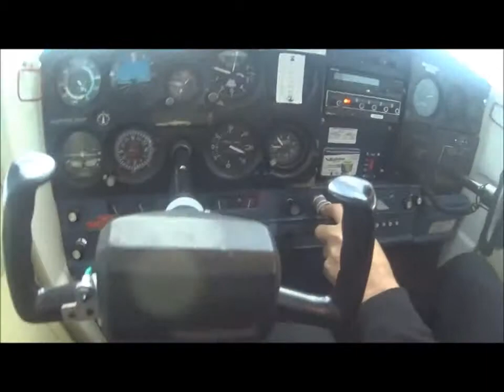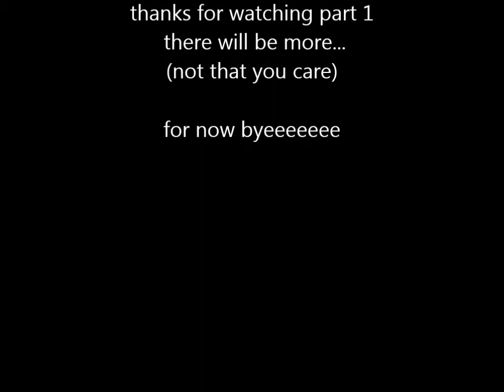Tjs holiday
sorry i had to rush it, and also i have a head mount now so the video is much better